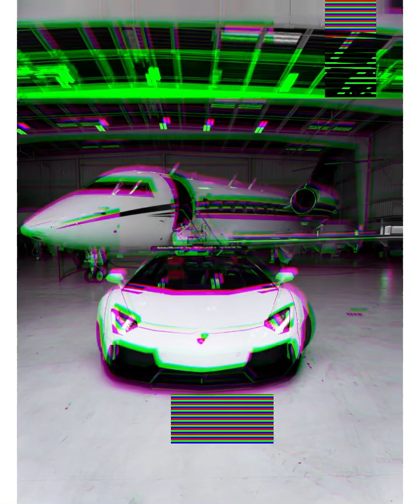Big Duke , Mac Boney & Bohagon - My Click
Personal Advice !

Keep in mind,most songs are rude,dirty maybe nasty sometimes !!!

Listened longer can reflect on your daily routine or even worst !!

Please be responsible for you and people around you !

In real life try to be (good) person for example and not anything else !

This is for PROMO purposes !!
& recording studio !! Track-song or instrumental is not used to make profit ,brake the law and copyright !